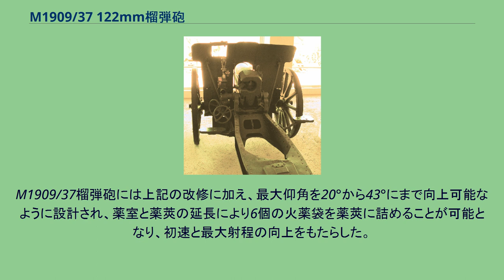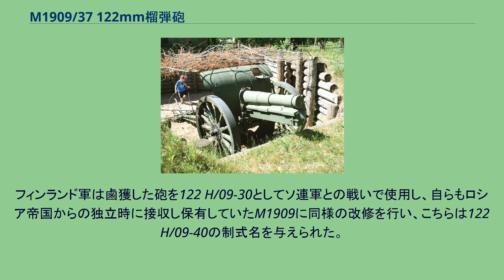M1909/37 122mm榴弾砲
M1909/37 122mm榴弾砲（ロシア語: 122-мм гаубица образца 1909/37 годов）とは、第一次世界大戦前に設計されたM1909 122mm榴弾砲をソビエト連邦が改良した榴弾砲である。
M1909 122mm榴弾砲はドイツ帝国のクルップ社が設計した火砲であり、1900年代後半期のロシア帝国軍においては露仏同盟の関係上フランスのシュナイダー社が設計した火砲が主流であったことを考えると、極めて興味深く珍しい存在である。
このためシュナイダー社が設計した同時代のロシア帝国の火砲にはない特徴が多い。
尾栓は水平鎖栓式、駐退復座機はばね復座方式であるなど、大日本帝国陸軍の三八式野砲やイギリスのQF 4.5インチ榴弾砲と同一の特徴を備えている。
また、仰俯角調整ハンドルと水平射角調整ハンドルが砲の左側に存在するため、照準手一人で照準調整が可能なのも大きな特徴であった。
M1909榴弾砲は同じ122mm砲弾を使用するシュナイダー社製M1910榴弾砲と共に第一次世界大戦やロシア革命後のロシア内戦、ポーランド・ソビエト戦争などを戦い抜いてきたが、その後の各国の火砲の発達に取り残されていった。
1920年代末に赤軍は第一次世界大戦時代の火砲の近代化改修を推し進めるようになり、1937年にはM1909榴弾砲も薬室の延長と砲架の強化、新型照準器の搭載などの近代化改修を受けるようになり、その近代化改修を受けた砲は新たにM1909/37 122mm榴弾砲の制式名を与えられた。
M1909/37の後部。
M1909/37榴弾砲には上記の改修に加え、最大仰角を20°から43°にまで向上可能なように設計され、薬室と薬莢の延長により6個の火薬袋を薬莢に詰めることが可能となり、初速と最大射程の向上をもたらした。
しかし駐退復座機の構造に欠陥があるのか、M1910/30よりも連射速度が低いのが欠点である。
第一次世界大戦中の物を改良した火砲のほぼすべてに言えることであるが、脚が単脚式であるため水平射角が狭く、車輪は木製か金属製のそれにゴムを張っただけのものであり車軸にサスペンションも無いため、自動車による高速牽引が不可能であり軍隊の機械化に伴う移動速度の向上に対応できない砲であることはどうにもならなかった。
M1909/37は1936年10月1日から920門がM1909から改修されて製造され、師団の砲兵部隊に配属された。
1939年の冬戦争と1941年からの大祖国戦争に投入されたが、かなりの数が枢軸軍に破壊ないし鹵獲され、戦争中盤にはほとんど赤軍の手元には残っておらず、損耗は全て新型のM-30 122mm榴弾砲で補われた。
フィンランド軍は鹵獲した砲を122 H/09-30としてソ連軍との戦いで使用し、自らもロシア帝国からの独立時に接収し保有していたM1909に同様の改修を行い、こちらは122 H/09-40の制式名を与えられた。
ドイツ軍も1941年から翌42年にかけて多数を鹵獲し、12,2 cm le.F.H.386(r).（ロシア製386型 12.2cm軽榴弾砲）として運用した。